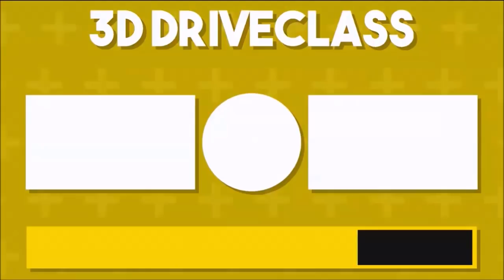구독자 18만명 돌파 정말 감사합니다^^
새 영상이 업로드될때 바로 알림을 받아보실 수 있습니다!